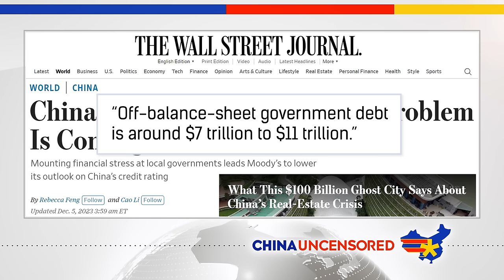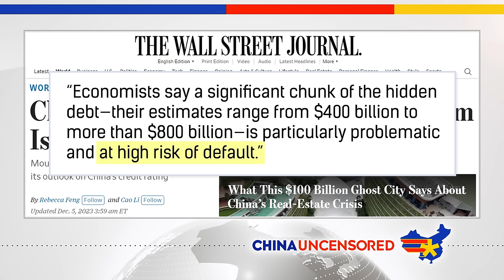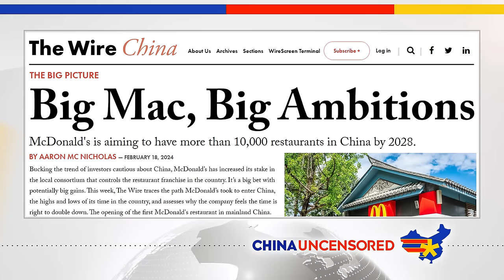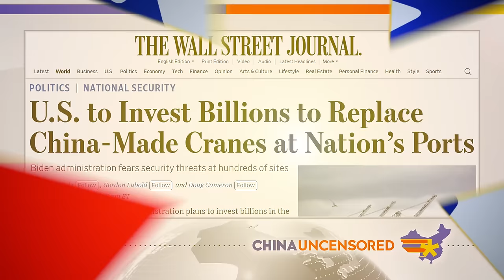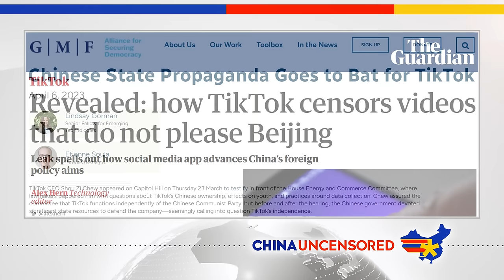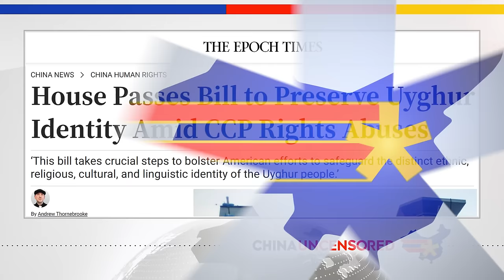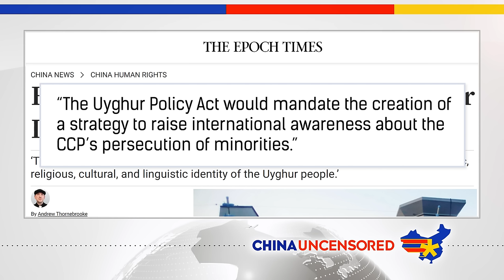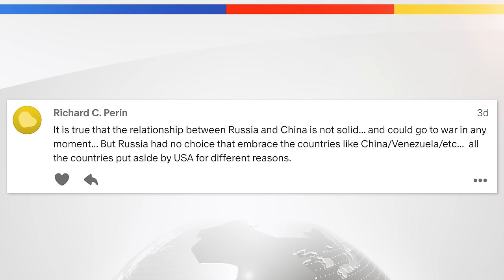China Prepares for Mass Civil Unrest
Chinese banks are getting swallowed up. State-owned companies are preparing for civil unrest. And average citizens are fleeing China in record numbers. Watch this episode of China Uncensored for that and more on this week’s China news headlines.